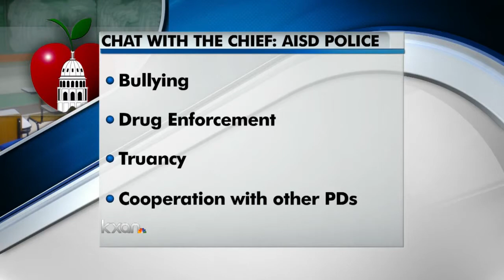Chat With the Chief: AISD Police